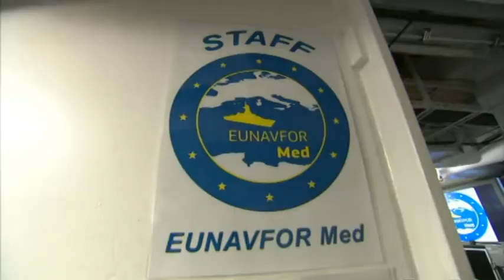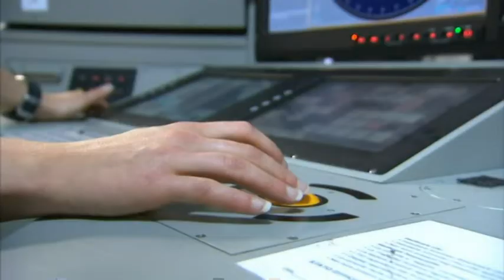Extracts from the press conference on EUNAVFOR Med Operation Sophia on 2 December 2015 in Brussels